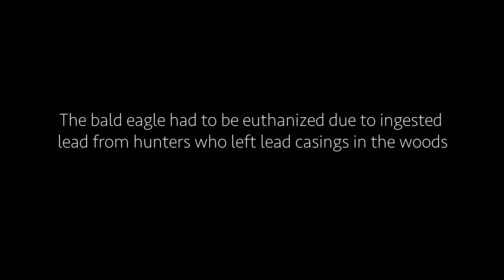2023 Senior Thesis: "Leave Their Area Wild"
2023 Senior Thesis Project by Jules Work